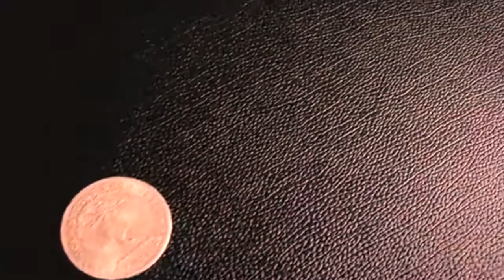CMC Set by Lion Miracle